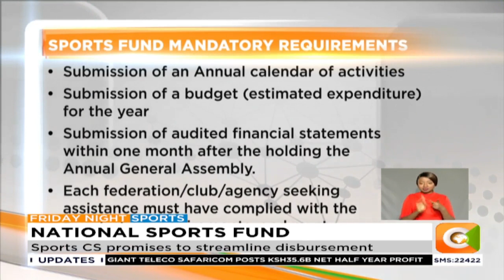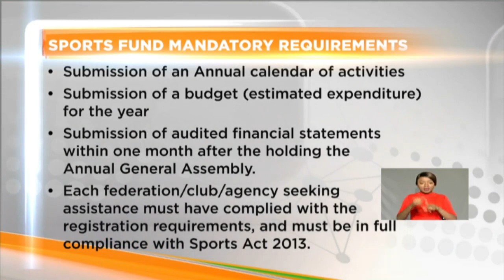Sports CS promises to streamline disbursement to sports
The cabinet secretary for ambassador sports Amina Mohammed has declared that all outstanding debts owed to sports federations in Kenya will be cleared soon. The sports fund was expected to be the magic bullet that would solve the financial problems that have bedeviled sports federations in Kenya but it has proved to be a double edged sword.